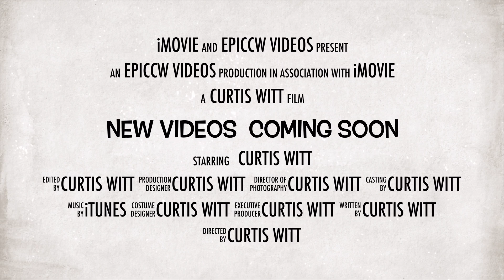New Videos Coming Soon